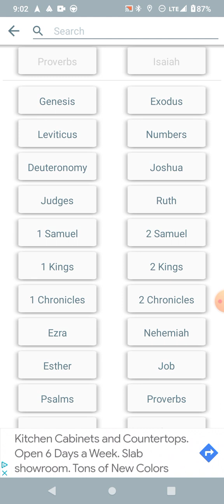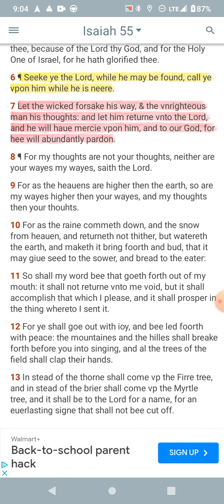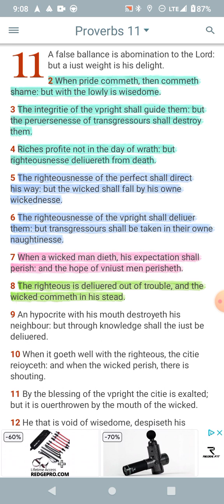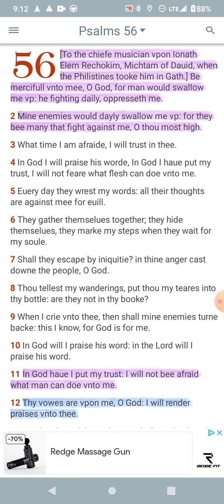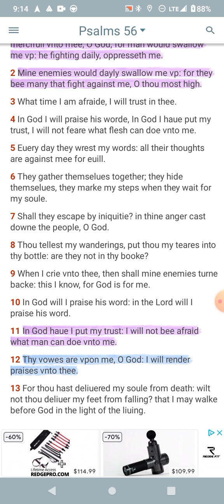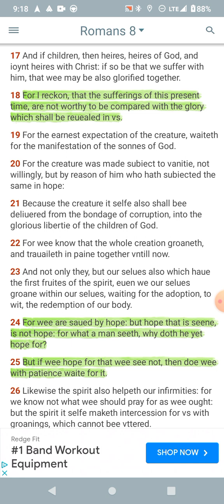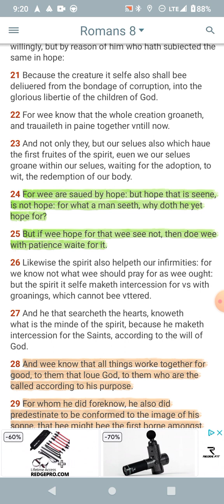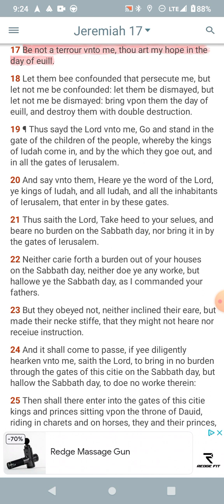Impromptu: Seek the Lord